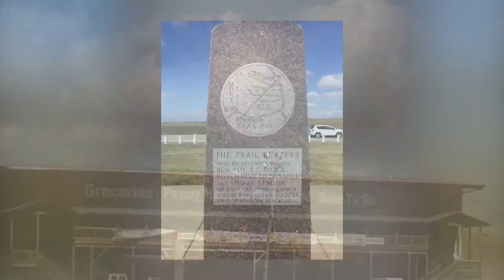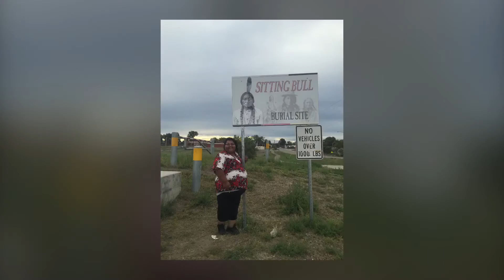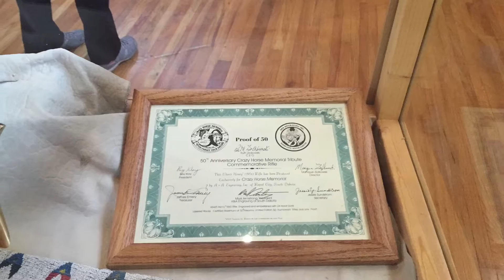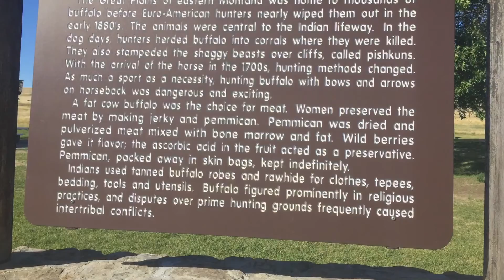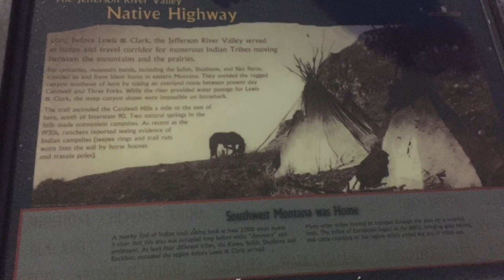Video of road trip